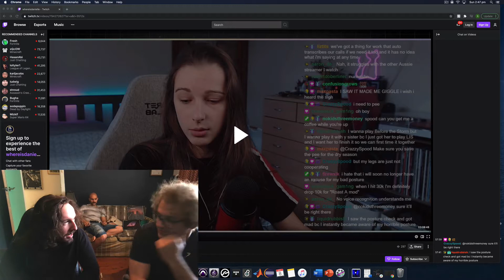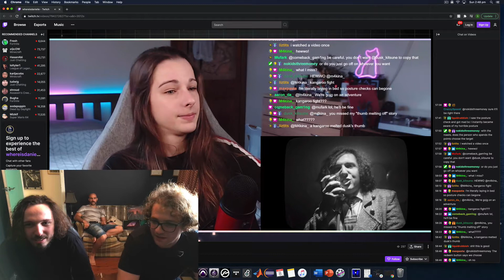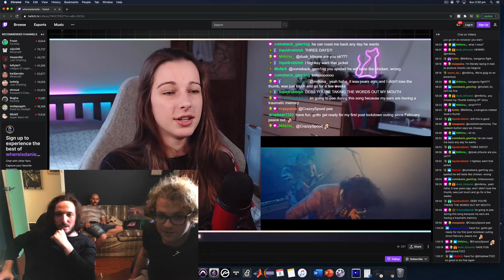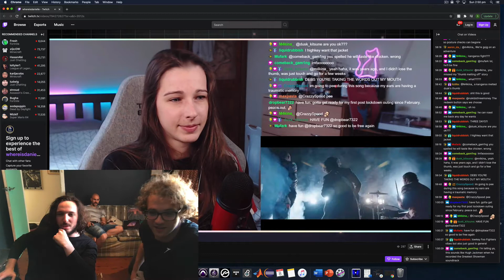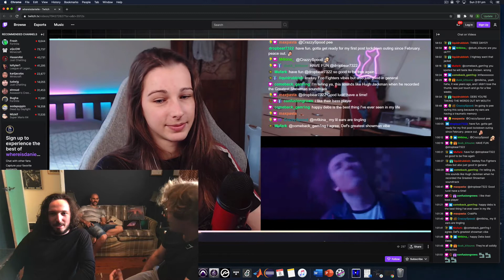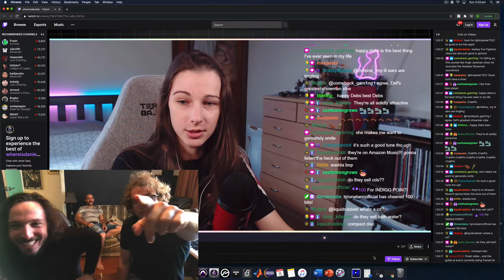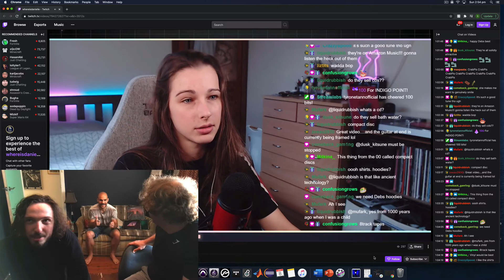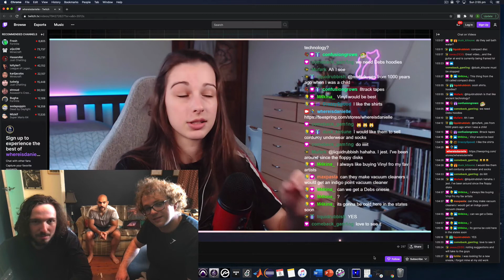WHAT THEY REALLY THINK!! (with whereisdanielle)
Watch us react to whereisdanielle watching our new music video for The Border! Things get CRINGY!!!